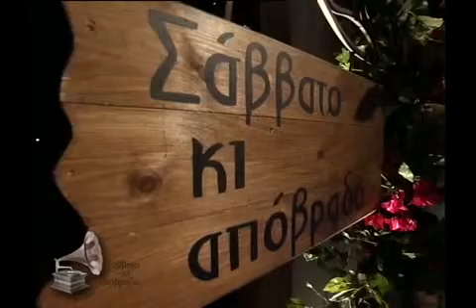ντάρου ντάρου.avi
Εκπομπή "Σάββατο κι Απόβραδο -- Μάλιστα κύριε..." -- Ντάρου ντάρου - Γιώργος Ζαμπέτας. Τραγουδούν η Ελένη Κωνσταντίνου και ο Γιώργος Φούντος